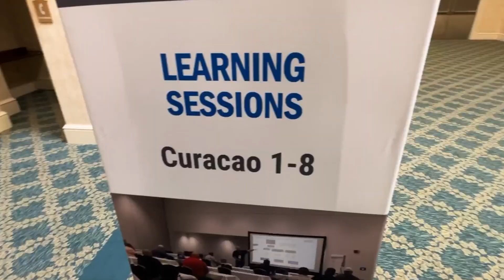Reliable Plant & Machinery Lubrication 2023: Thank You for Coming!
To those who chose to attend Reliable Plant 2023 in Orlando: THANK YOU! It is the attendees, exhibitors and speakers at each conference that makes it a success.

To those who are thinking about attending next year, there's never been a better time. We're headed to Chicago in 2024! Reliable Plant and Machinery Lubrication 2024 will be at the Renaissance Schaumburg Convention Center Hotel, and you can find out more